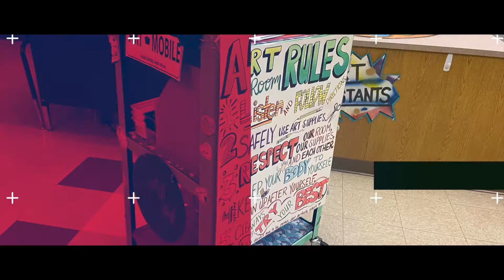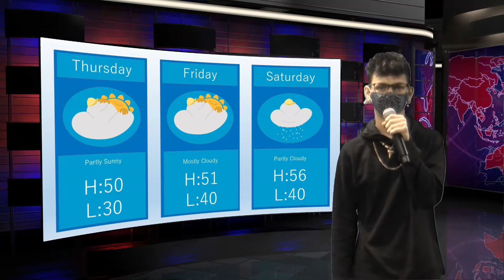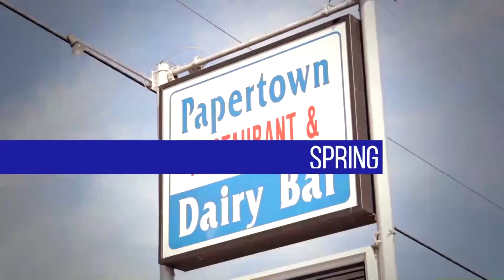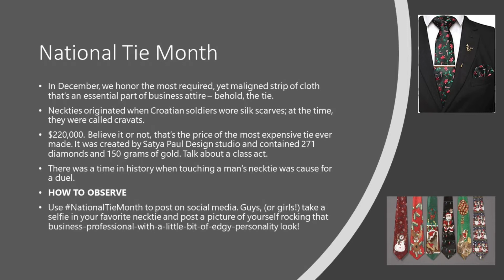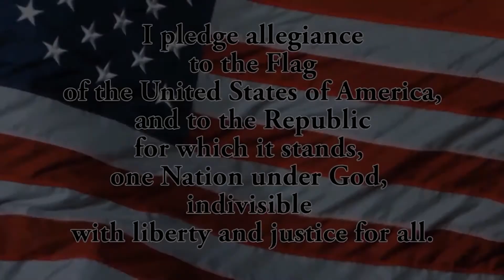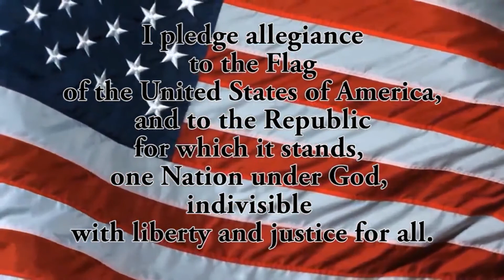NSE's Broadcast Thursday 12-10-2020